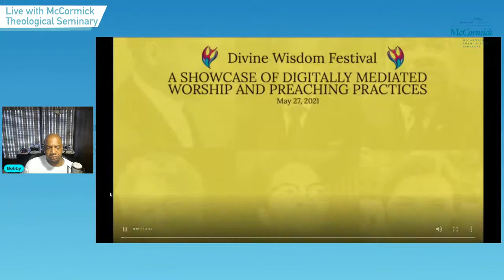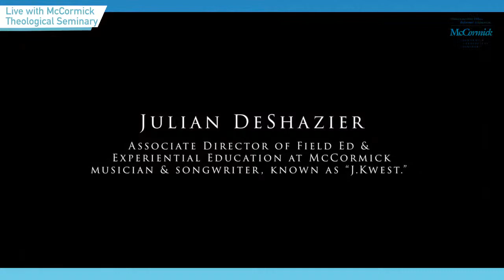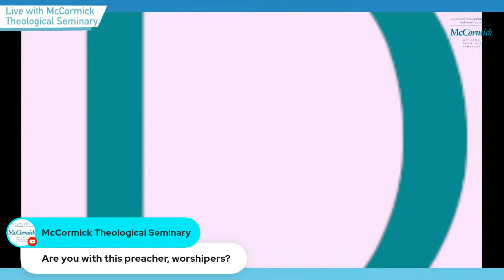Divine Worship Festival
Divine Worship Festival May 27, 2021